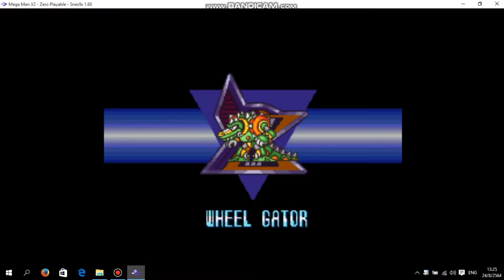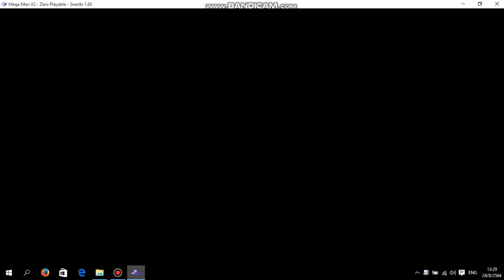Rockman X2 Zero Project #2 ฉันใช้ดาบนี้ต่อสู้กับโชคชะตาเอง